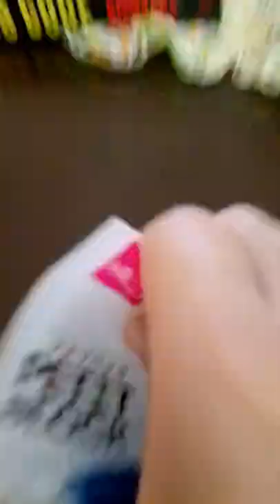Building Daiso Petit Block Coelacanth Fish